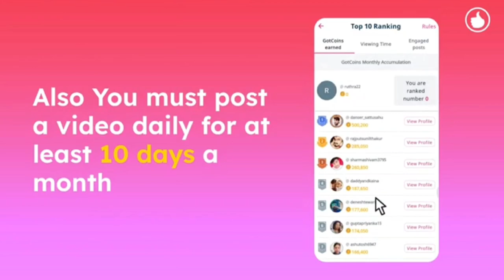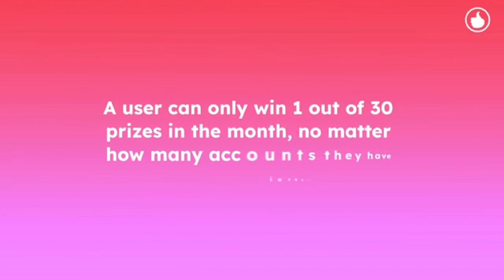How Do GOTCHOSEN Top 10 Work ? I गोटचोसेन शीर्ष 10 रैंकिंग पर कैसे आएं I Full Detail Information I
Dosto Aaj Ki is Video Me Maine Aap Sabhi Ko Gotchosen mai top 10 ranking mai kaise aye Ummeed Hai AapkoYe Video Bahut Hi Jyada Pasand Aayegi ThankYou So Much.

online earning
online earning app
Gotchosen Top 10 Ranking
Gotchosen Full information

For more benefit on online shopping Click on this Offer page Link:
1.
4. Dr Batra All Proudcts